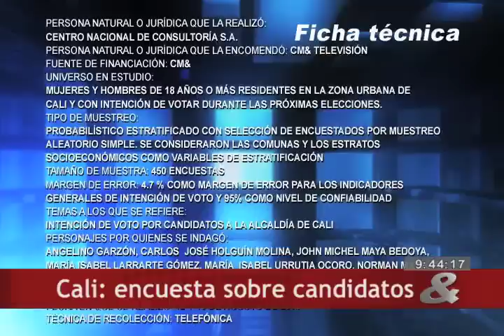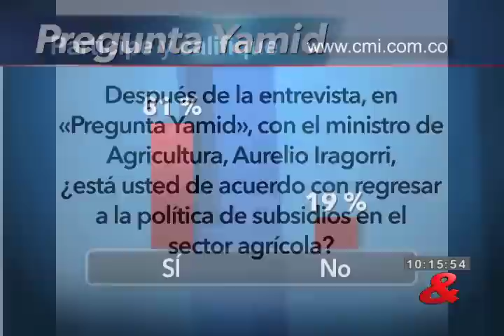Emisión Central del Noticiero CM&, 13 de Agosto de 2015